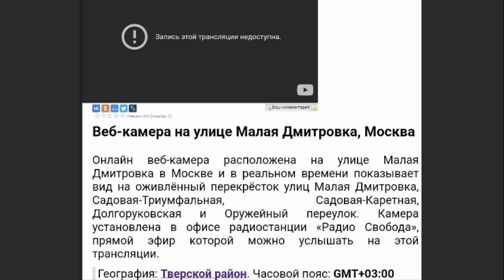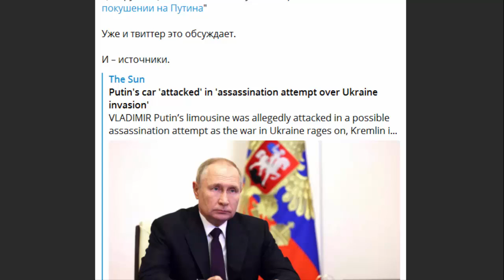Путин - 14 покушений на жизнь! Было или нет?